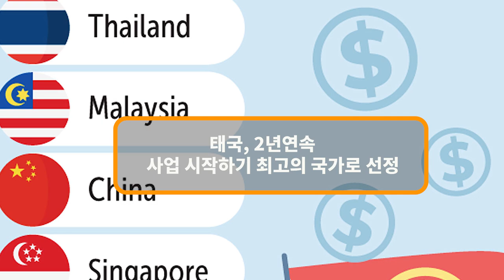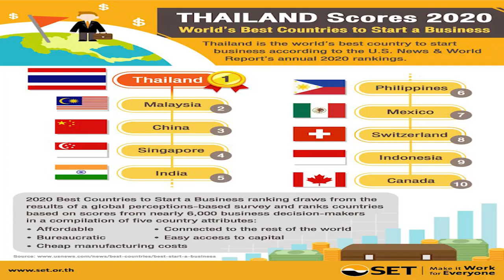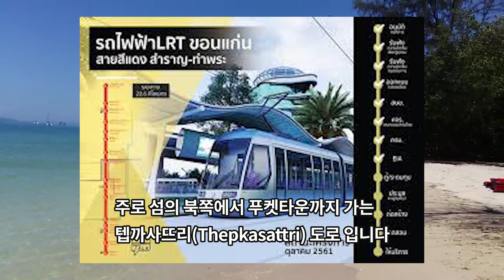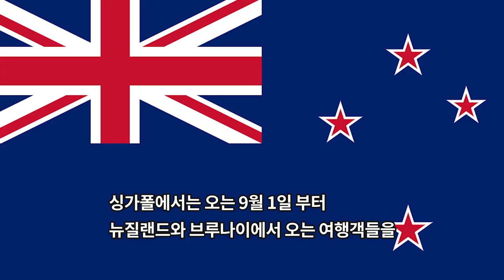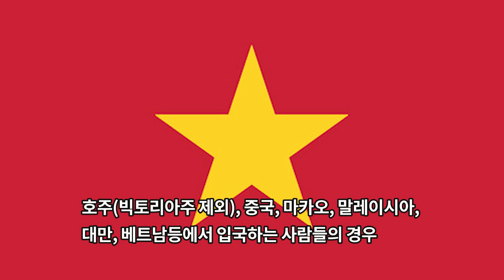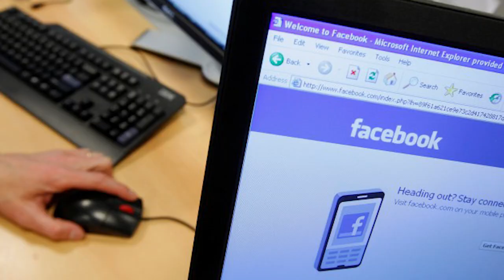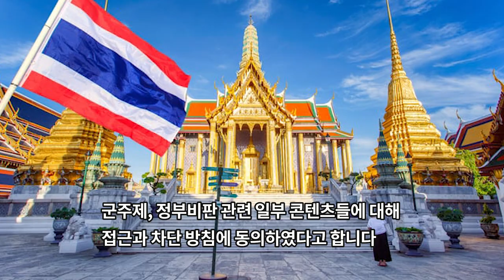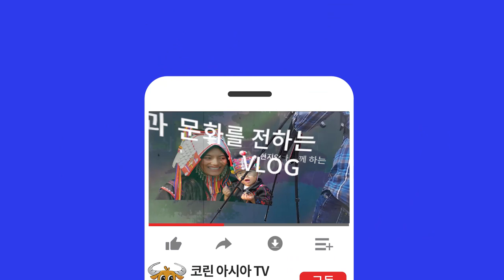태국뉴스- 태국 2년 연속 사업 시작하기 좋은 나라 1위에 선정!!/2026년까지 푸켓에 전철 개통 가시화!!//페이스북 콘텐츠 제한 강요한 태국정부에 소송 준비중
1. 미국 언론사로 부터 사업을 시작하기 좋은 나라 1위에
   2년 연속으로 태국 선정.
- 해당 언론 매체 : US News & World Report
- 평가 기준 : 세계적인 설문조사의 결과에 근거.
  5가지 속성 종합후 약 6,000명의 비지니스 의사 결정권자의 점수 기반으로 순위 매김.
- 경제성, 관료주의의 정도, 낮은 제조 비용, 나머지 지역과의 연결, 세계와의 용이한 자본 접근성

(태국에서 사업 시작하는 5가지 절차)
회사명 선정, 은행에 자본투자, 신규회사등록, 부가가치세 등록, 직원등록제출등

2.태국정부에서 왕실과 군주제에 대한 비판을 하는 페이지의 접속차단을
강요하고 나서자, 페이스북이 해당 싸이트에 대해 일단은 차단조치를 취했지만..
 페이스북은 태국정부의 왕실 비판 콘텐츠 접속 차단 강요에 항의하기 위해
  소송 준비중.

(페이스북 대변인의 성명)
- 태국정부의 차단 요구는 매우 심각한 행위이며 국제인권법에 위배되는 사항.
- 이는 사람들의 의사표현 욕구를 크게 떨어뜨릴 것.
- 페이스북은 모든 인터넷 사용자의 권리를 보호하기 위한 노력을 다하고 있음.
- 태국정부에 소송을 통한 이의 제기 준비.
- 고심끝에 태국정부가 불법으로 간주한 콘텐츠에 대해 접속 제한 조치는 취함.
- 그러나 과도한 조치는 페이스북 의존 사업들의 안정적인 태국투자능력 약화등의  부정적인 영향 우려.

(미국 휴먼라이트 워치이 존시프튼 성명)
- 태국정부는 지나치게 광범위한 권한을 남용하는 법률을 컨텐츠 제한을 위해 악용하고 있음.
- 페이스북은 모든 경로를 통해 정부의 요구에 맞서 태국민의 표현의 자유를 보호해야 할것.

(로얄리스트마켓플레이스 - Royalist Marketplace)
- 페이스북으로 부터 접속차단조치를 받은 해당 페이지.
- 지난 4월 군주제를 연구하는 학자이자 비평가인
  파빈 차차퐁분 (Pavin Chachavalpongpun) 씨에 의해 개설.
  (현재 일본에 거주 중)

 3. 푸켓경전철 사업 350억바트 투자, 2026년 서비스 개시 전망.
- 태국대중교통국(MRTA) 에서 푸켓 지역의 경전철 프로젝트 1단계에 투자 예정 .
- 1단계 : 푸켓공항 - 찰롱 교차로 연결
- 2단계 : 16km 의 추가 구간 건설.
- 8월 24일 푸켓 주민들과 기업체 대표들이 참석한 자리에서
  푸켓의 부총재, 태국대중교통국의 부총재와의 회의에서 논의됨.
- 운임 : 35바트 (약 1,300원) ~ 140바트 (5,600원) 사이로 책정.
- 민간기업은 2022년까지 입찰에 참여
- 2023년 착공, 2026년에 서비스 개시 예정.

4. 싱가폴 정부의 뉴질랜드, 브루나이발 여행객 격리 없는 국경개방 발표.
- 오는 9월 1일 부터 시행.
- 여행전 최소 2주 동안 뉴질랜드 또는 브루나이에 체류한 경우
  싱가폴 여행 가능.
- 싱가폴에 있는 인원들도 해당국가들의 허가를 받아 뉴질랜드 또는 브루나이로 여행 가능.
- 다른 국가들에게도 입국제한 완화 (격리기간 단축 : 2주 에서 1주로)
 : 호주(빅토리아주 제외), 중국, 마카오, 말레이시아, 대만, 베트남등
- 일본과는 비지니스 여행객의 입국을 위한 협상 진행중.

[코린아시아 TV 정기 후원 멤버쉽 가입하기]

태국에서사업하기,방콕 밤거리, 파타야 산호섬, 태국라면, 태국교민, 태국뉴스, 푸켓, 파타야, 치앙마이,팍오커플, 하이프래, 한태커플,
국제결혼, 태국다문화, 푸켓여행, 푸켓허니문,다문화가정,태국다문화가정,다문화, mrt, 방콕지하철, 푸켓대중교통, 푸켓경전철
LRT, 태국왕실, 태국군주제, 태국페이스북, 태국투자, 싱가폴, 뉴질랜드, 브루나이, 싱가포르